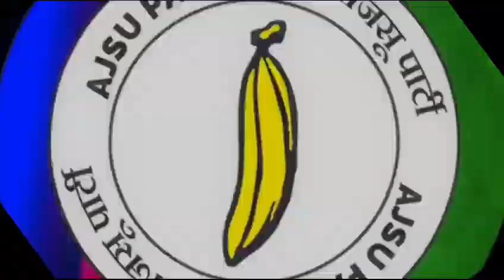लोकसभा_चुनाव_आगे_लेभाई👍 खोरठा_चुनाव_गीत_2024 खोरठा_चुनाव_गीत आजसू_पार्टी_चुनाव_गीत_2024💯